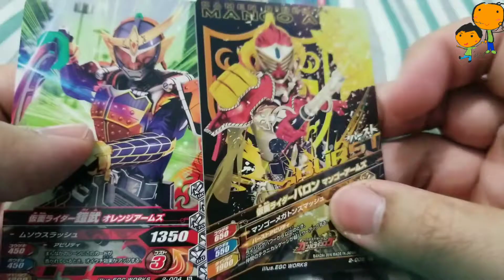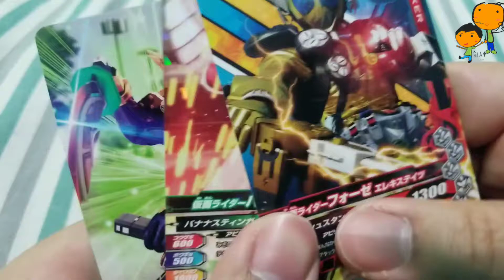日日居家樂:(開卡: 幪面超人大戰TV對戰機Kamen Rider Battle GANBARIDE 02 彈)04